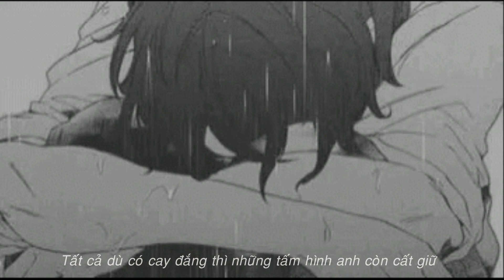last song - minh meo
Lyrics :
Một chiều mưa tháng tư vội vã ở nơi vãng người
Đôi lúc thì cũng có buồn nhưng đôi lúc cũng thi thoảng cười
Kí ức vẫn cứ nhẹ nhàng như là mây bay
Một chút khẽ khàng,một chút bẽ bàng
Mà vẫn cứ ngỡ em còn đâu đây
Nhưng mà đôi bàn tay của em thì vẫn còn nhớ
Con phố buồn bao tháng ngày ta hoài chờ mong
Bao nhiêu là con số buồn quá phố phường khi ngày đầy giông
Bao nhiêu câu chuyện về những lời yêu mà anh vẫn chưa được nói
Giây phút nào đó hai ta trở thành như những người dưng ngược lối
Ánh mắt vẫn còn đắm say khi xa rời sau một lần nắm tay
Tất cả cũng chỉ là những kí ức một thời cùng nhau đắm say
Như là một lần nắm tay để lại một đời là bao phút giây
Như chưa từng quen, như chưa từng biết, như chưa từng được kề bên
Phố thị thì vẫn sáng đèn anh chưa lần nào hề quên
Giây phút bơ vơ nhìn những nhánh lá bất tỉnh khi động'
Tìm đâu là những kỉ niệm là những lời hứa ngập tràn hi vọng
Cơn mưa về đêm lại càng nhiều thêm lại khiến tâm tư yên ắng
Cô đơn nằm sau màn đêm ở giữa một góc phố huyện hiên vắng
Cất cả dù có cay đắng thì những tấm hình anh còn cất giữ
Nỗi đau này là sức sống thì con tim này cũng đã bất tử
Những nơi hò hẹn chờ nhau đón đưa đã lâu anh không lui tới
Không biết em vẫn còn nhớ hay vô tình tìm niềm vui mới
Ánh mắt em còn sương mai ngoài anh ra thì em còn thương ai
Liệu rằng tất cả mọi thứ cũng chỉ vỏn vẹn ở lúc tân thời
Còn anh thì vẫn ngồi đây nhìn ngắm về phía chân trời

Roz Music LÀ KÊNH TỔNG HỢP NHẠC VÀ EDIT VIDEO CHỨ KHÔNG LÀM NHẠC.
Tôi không sở hữu âm thanh và hình ảnh trong video này! Nếu bạn muốn sử dụng âm thanh cho mục đích riêng, hãy liên lạc với beatmaker/producer để được phép sử dụng. Có thể liên lạc bằng đường link soundcloud bên trên!